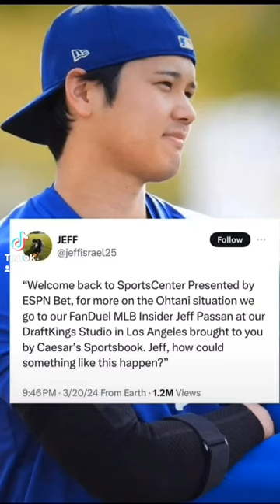How Could It Happen